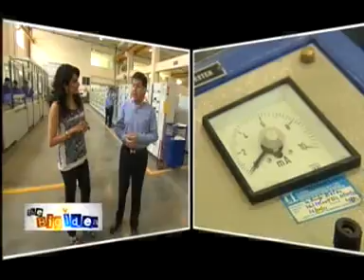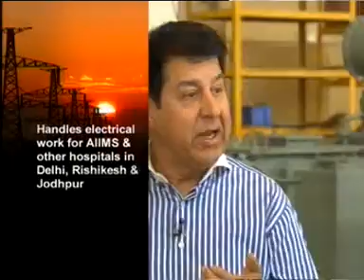Sudhir Seth, SGL -Zee Business Interview - By Ritika Gupta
Zee Business show "One Big Idea" interviewed Mr. Sudhir Seth , Chairman & Managing Director of Sudhir Gensets Limited where he shared his experience and journey of building up of giant power empire Today, Sudhir Gensets Limited stands tall in the Indian Power Generation Sector, providing complete turnkey Electrical solutions from GENERATION, DISTRIBUTION to ELECTRIFICATION, to go beyond power generation & the distribution equipment market with high standards for technology, integrity and professionalism.